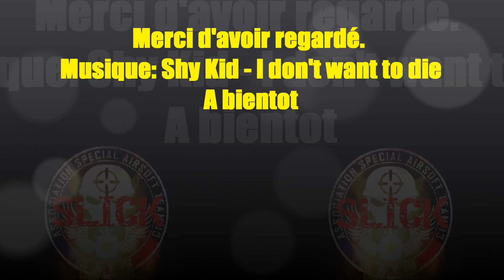Softair | Socom Gear 1911 Punisher | Istres | GoPro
Player: Slick

Gun:
 - Socom Gear 1911 Punisher with barrel 6.01 PDI